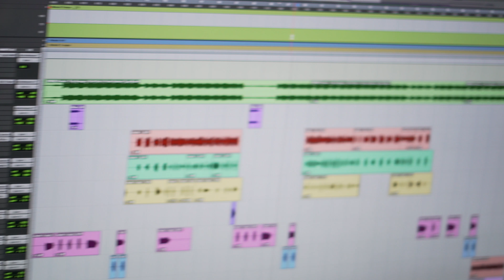ChiZ - Right Now ft. Mike G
P.U.$.H. Music Group (PMG) presents ChiZ and his New Single "Right Now" Feat. MiC

Directed by @L_EzE